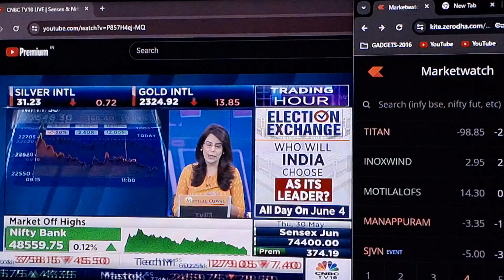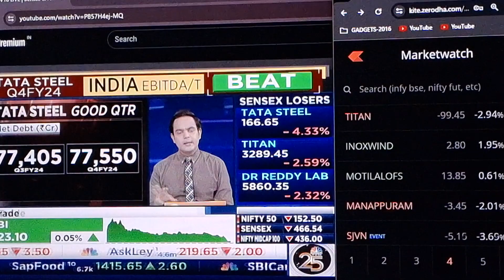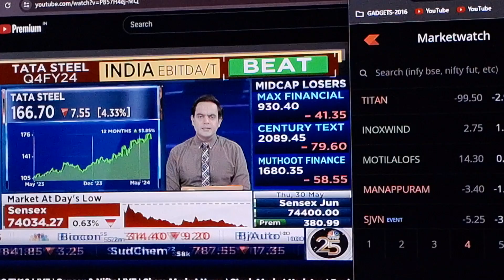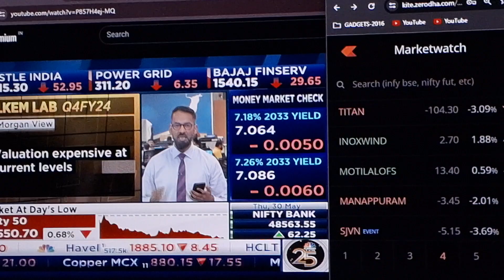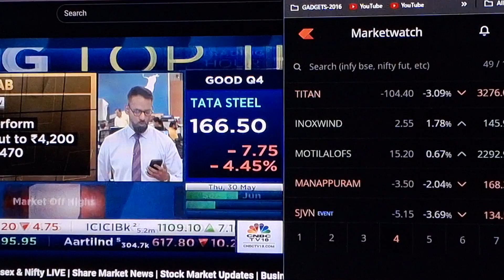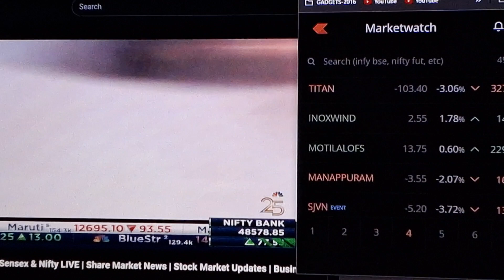cnbctv18 stock market live streaming & kite app market watch in a single TV screen